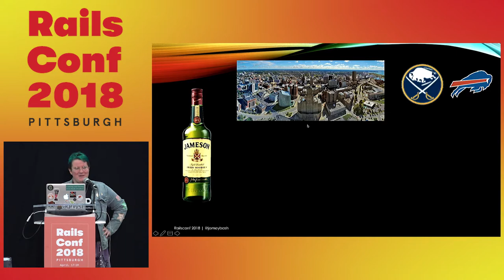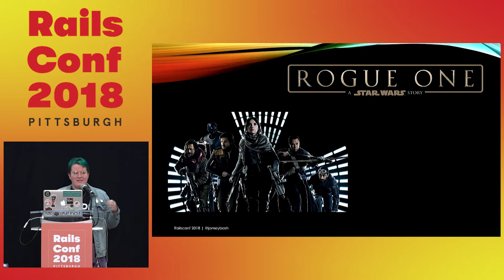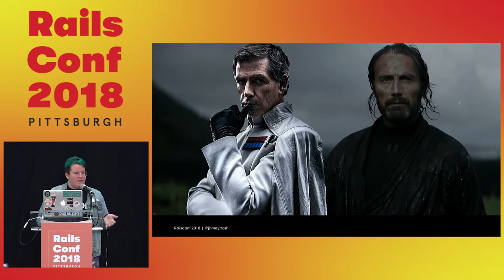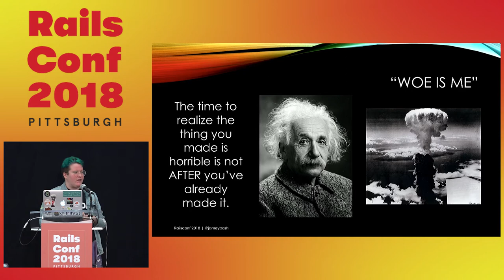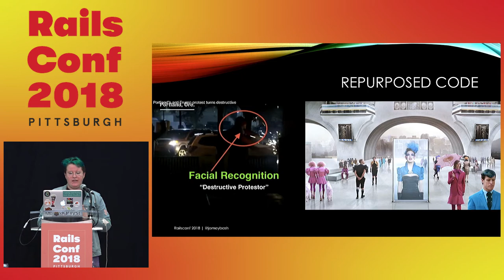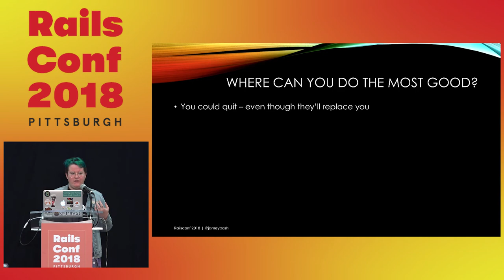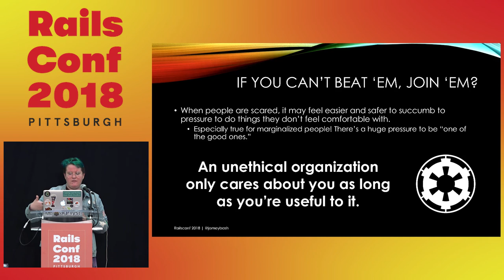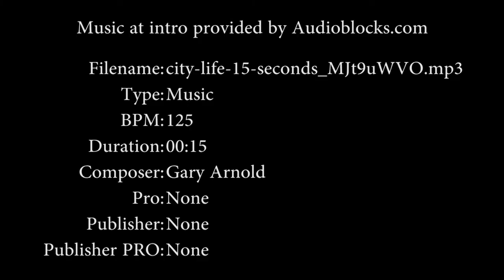RailsConf 2018: Lessons in Ethical Development I Learned From Star Wars by Jameson Hampton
Star Wars fans may have been excited about 2016’s release of Rogue One because of the courageous new rebel characters it introduced, but it also provided a lot more insight into the Empire's Corp of Engineers and how they ended up building the Death Star. As developers, we have a responsibility to think about the ethical implications of our work and how it might be used. This session will discuss ways of deciding for yourself what kinds of projects you are or aren't comfortable working and tips for self-accountability in your career - through the lens of characters we know and love from Star Wars.